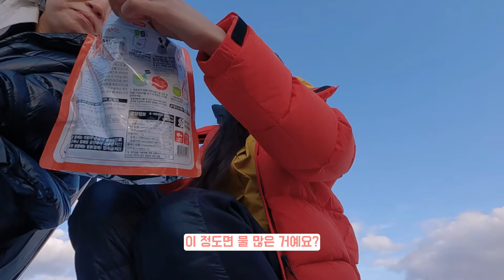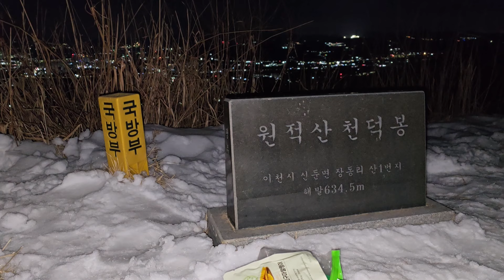산에서 자고 왔습니다 ep.2 | with.오지브로,블랙야크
원적산 백패킹 2번째 영상이예요😎
끝까지 잘챙겨주시고 도움주신
오지브로님,블랙야크팀,100산완등자분들
감사합니다!
덕분에 좋은추억 행복한추억이 되었어요
앞으로의 산행도 응원할게요🫶🏻

영상시청 해주셔서 감사합니다
사랑하온❣️